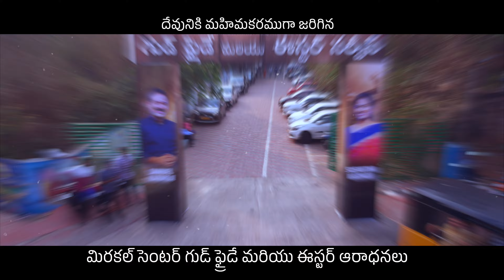Good Friday & Easter Highlights | Samuel Karmoji Ministries | Miracle Center | Vizag | March 2024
Axis Bank
Name: Miracle Center Church Society